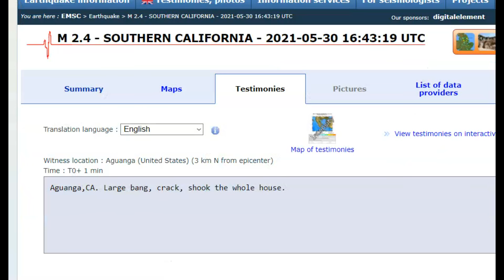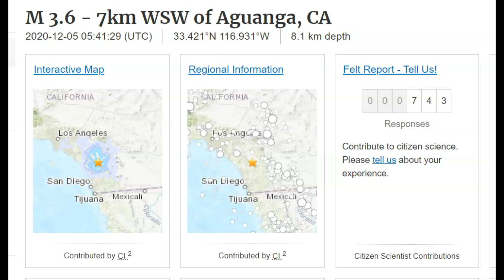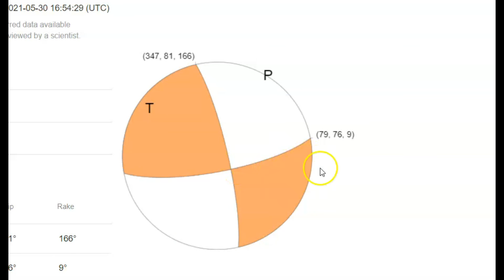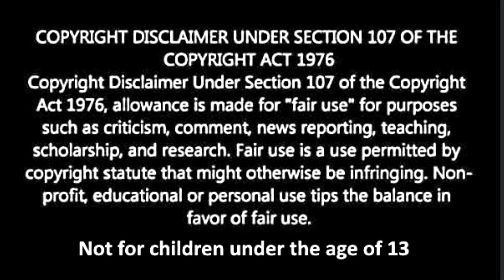Small Swarm of Earthquakes Southern California, Aguanga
There has been 11 earthquakes in Aguanga, Southern California today.  33 earthquakes there in the last week. The largest being a M2.4. December 5th last year 2020 there was a magnitude 3.6 in the same location.